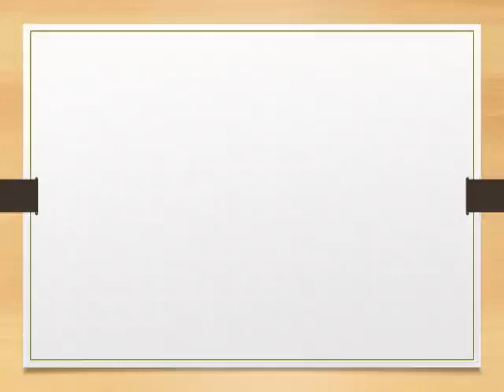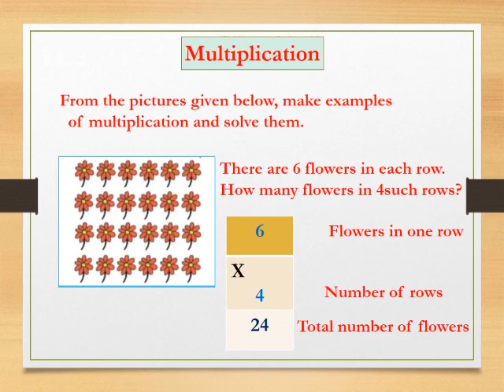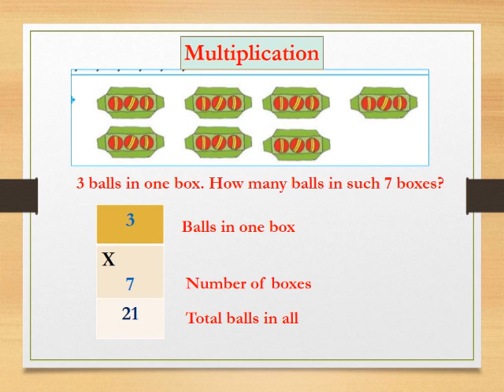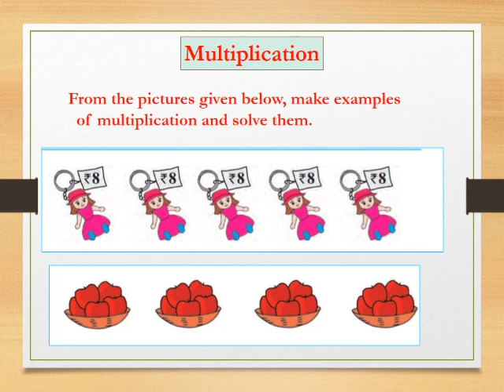इयत्ता तिसरी Mathematics Multiplication (Part 2)